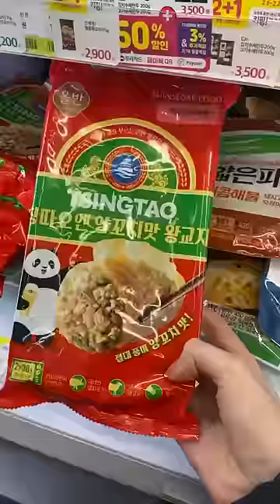Đồ đông lạnh ở cửa hàng tiện lợi Hàn Quốc ngon xuất sắc 🥟